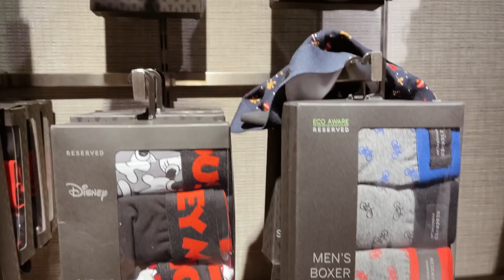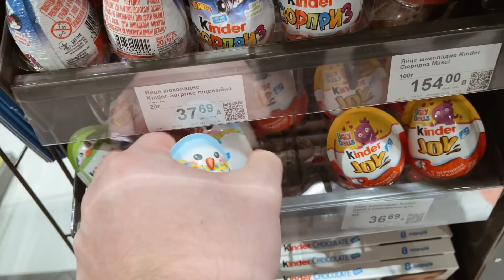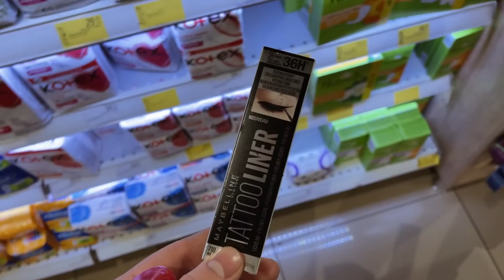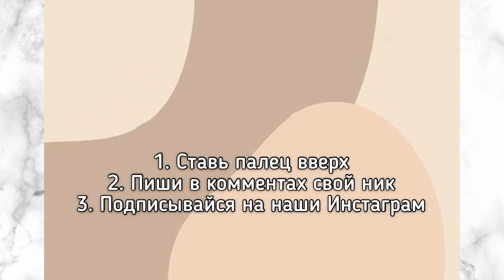ОБМЕН ПОДАРКАМИ С ПАРНЕМ / идеи для подарков ❤️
Котики, сегодня будет обмен подарками с парнем! мы покажем классные идеи для подарков ❤️🥐

Обнимаю!!!